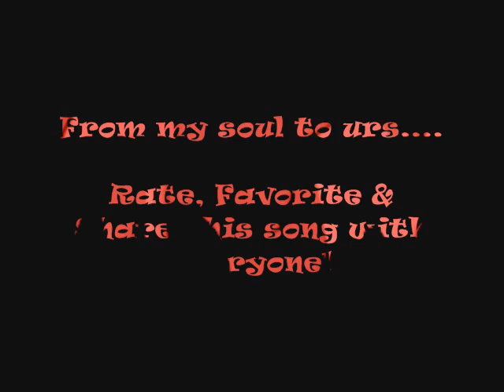RiGoletto Rockwell - A Man of Mystery (Prod. By Tony Mahoney) - Came From The Bottom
This song is inspired by personal experiences, even more personal than my account on "The Broken Boy" (Prod. By Tony Mahoney)

I had a conversation w/ a FIEND last night about certain artists we like to hear & what we expect being real people. Real is often not defined but hidden behind. What it means to be real is to be yourself in all social situations, while respecting other people's realness or fakeness at the same time. Everybody has a face they put on, sure, but the one's who keep true to themselves are the special ones. I really delved deep to create this one so I hope you enjoy my music & share it with the world.

Thank you to all who watch this video.